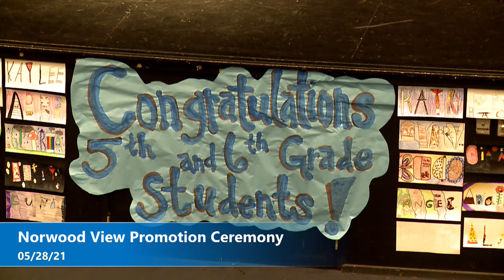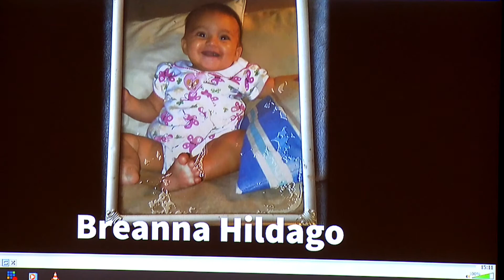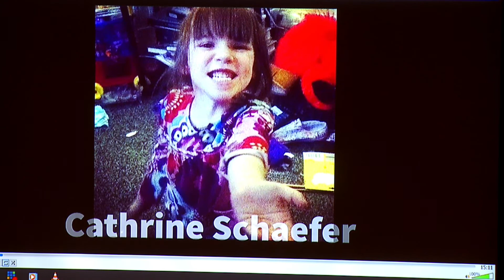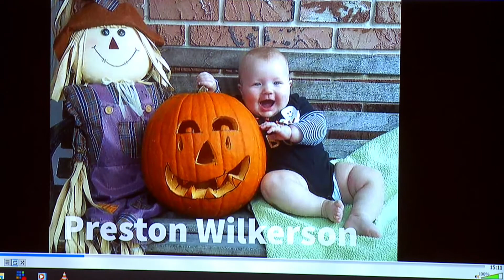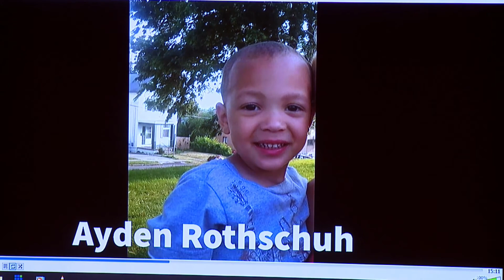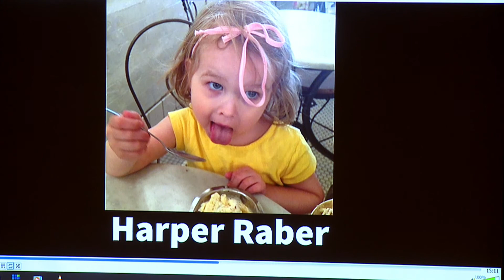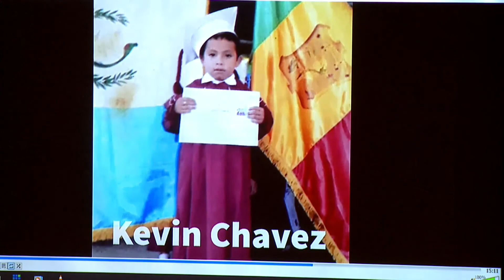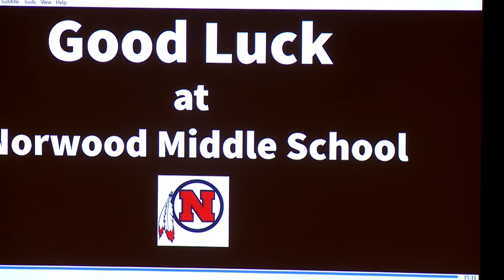Norwood View Promotion Ceremony May 28, 2021